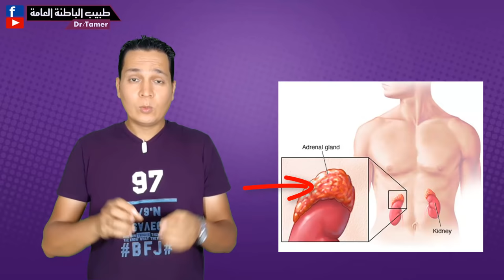الكورتيزون لزيادة الوزن صح ولا غلط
معلومات عن الكورتيزون .. هل هو علاج سحرى ام سم قاتل - اضرار الكورتيزون والاعراض الجانبية